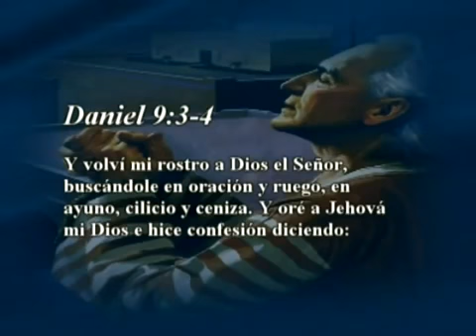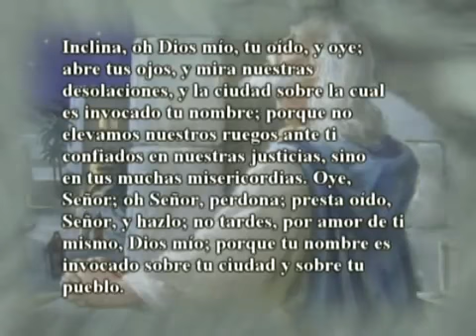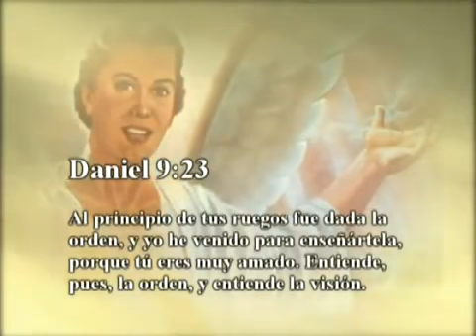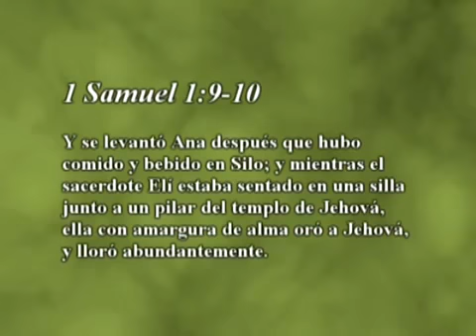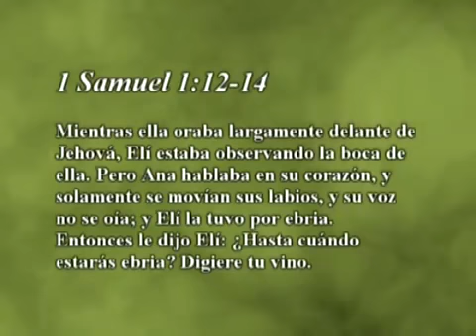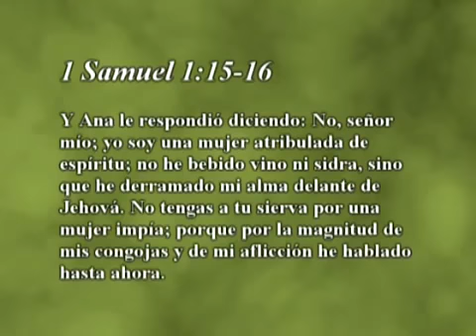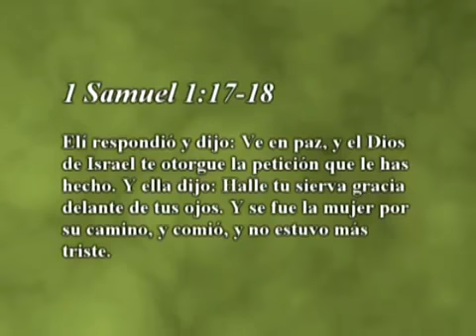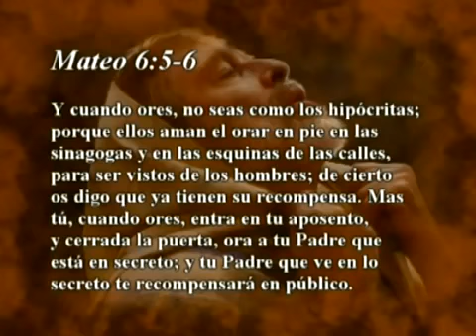Lección 03 A